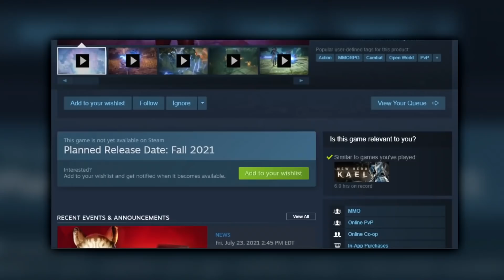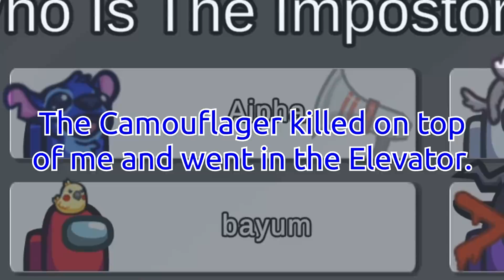*NEW* impostor role colorblinds everyone to make INSANE plays... (submerged)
Check out Elyon here!
🔥Expand me🔥

more modded Submerged gameplay with 5up and friends!

Mod: Altruist (70%), Mayor (70%), Medic (70%), Sheriff (70%), Snitch (70%), Assassin (100%), Camouflager (70%), Grenadier (70%), Miner (70%), Morphling (70%), Swooper (70%), Undertaker (70%), Arsonist (70%), Glitch (10%), Jester (50%), Phantom (50%)

Featuring: Dakotaz, Seamon (Steve Suptic), Ellum, Bellum, Baycon, Smajor, vGumiho, Antfrost, Aipha

New Video ➡ colorblind everyone and make INSANE plays with this *NEW* impostor role... (submerged)

editors ►
Klerik Vaira